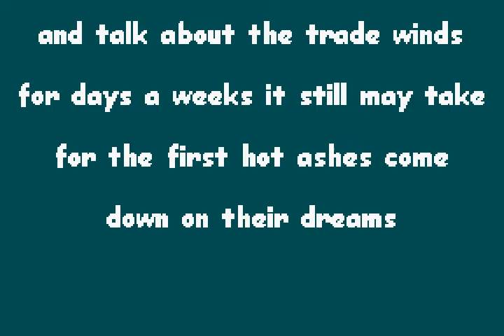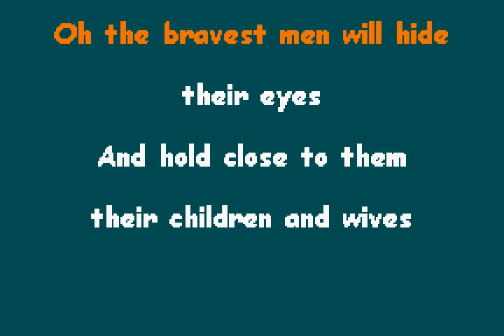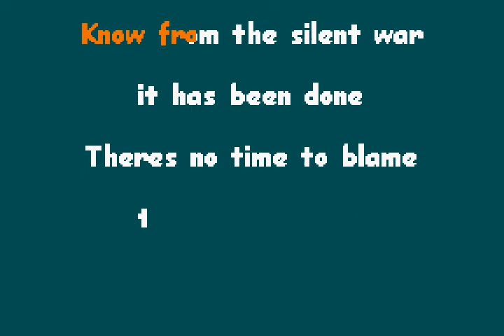The Beat Farmers - Southern Cross (karaoke)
MY FAVORITE BEAT FARMERS song.  I got their CD when I lived in San Diego in 1997 and I instantly loved this particular song.  I always brag about how I'm gonna perform it at my funeral.  Nobody has ever questioned the incredible logistics involved but that matters not.  I tried diligently to find the lyrics and my ears are so horrible from all those years of abuse I'm sure these lyrics aren't even close.  I think I will try to cyber stalk anyone close to this great band and give me a clue what he says at the second part of the chords after the God's Own Stars... its God's own -something else- so I always just mumble something close to what I put down.
I'm on a Beat Farmers kick and since I was never cool or in-the-know, I didn't know how thoroughly awesome they were when they were out.  I will for sure be doing Lakeside Trailer Park because that was where I lived when I lived in SD.  It felt not too unlike eastern KY.  Good Times.  There's bound to be bigger Beat Farmers fans out there that can correct me on these lyrics and give me ideas of different songs to make "karaoke"